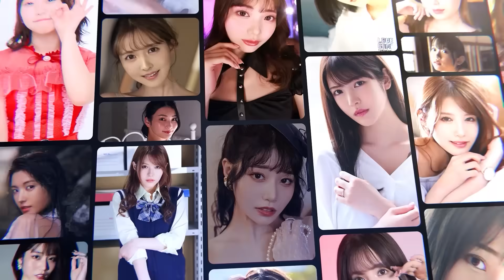2023.11.14 신작소개 #2